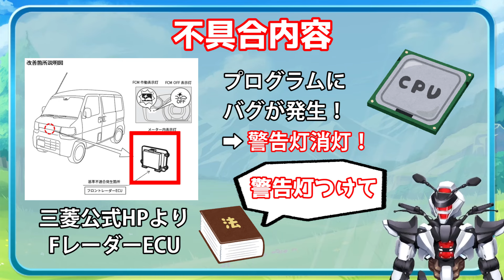【三菱ミニキャブEV他】炎天下で警報不能！？ブレーキプログラムリコールを解説！【MITSUBISHI MINICAB / 鈴木野カナタ】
暑すぎて車も壊れちゃいます・・・
人間なんてイチコロなんで、早めの水分補給をして下さいね

2024/6/20(木)に三菱さんから発表されたリコールについて解説します。
対象機種は三菱のミニキャブEV
OEMで委託販売された、日産クリッパーEVです。

0:00 イントロ
0:03 はじめに
0:34 リコール概要
1:48 最後に